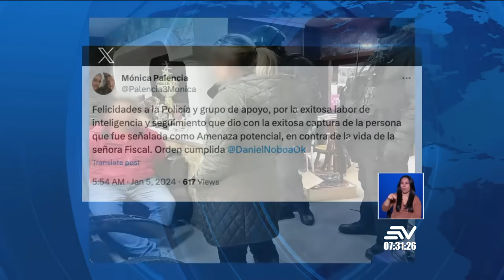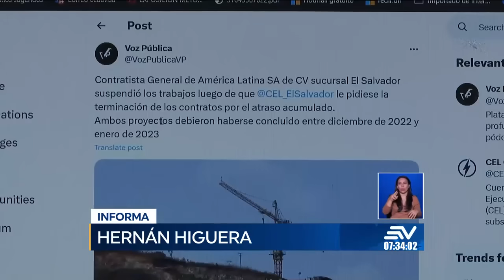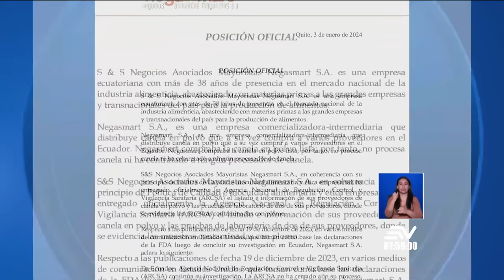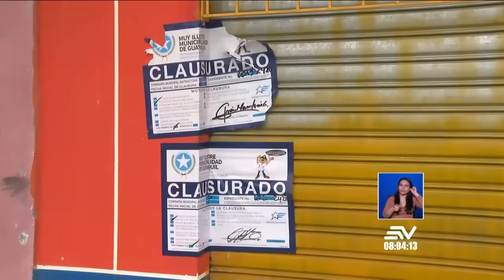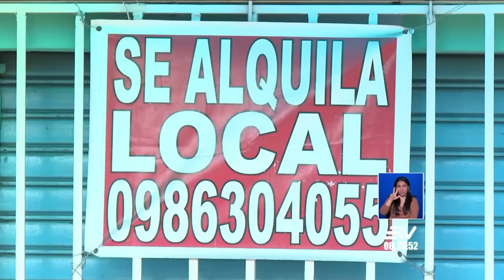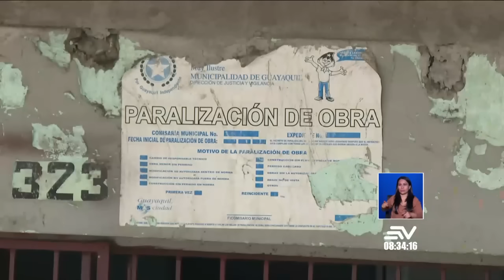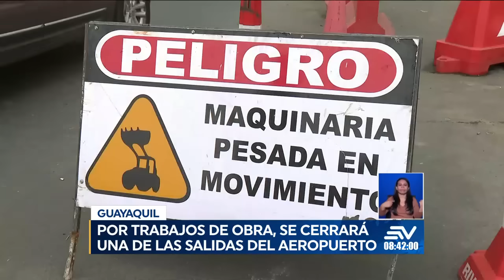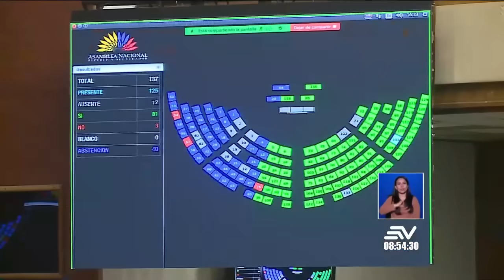Anuncian la captura de alias Colón Pico | Televistazo en la Comunidad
Dos mujeres fueron secuestradas por delincuentes en Guayaquil. Balean a dos motociclistas en Guayaquil. Además, asesinan a un hombre de 45 años en la Ciudadela las Orquídeas.